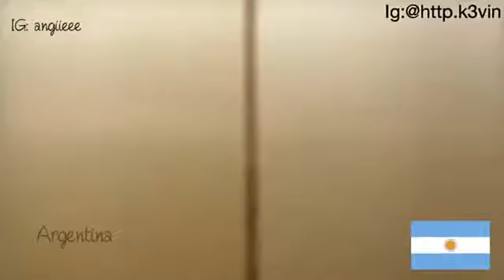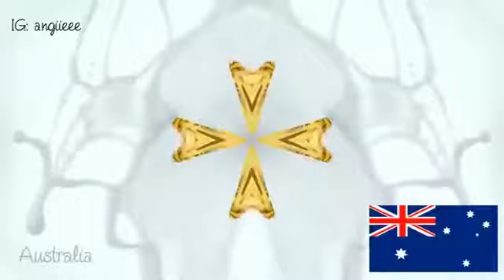Collection Selena Gomez Commercials for Pantene